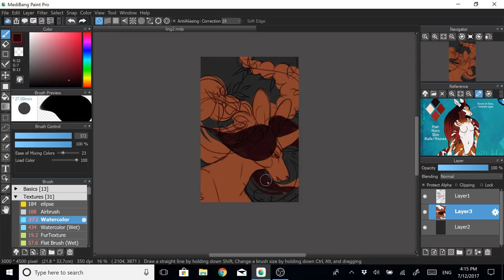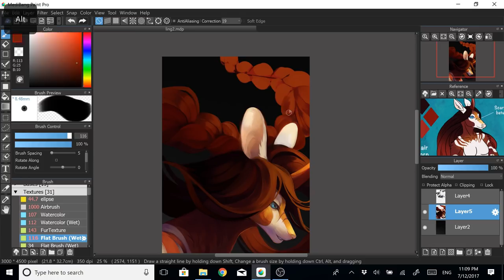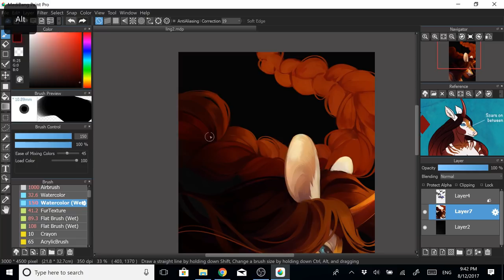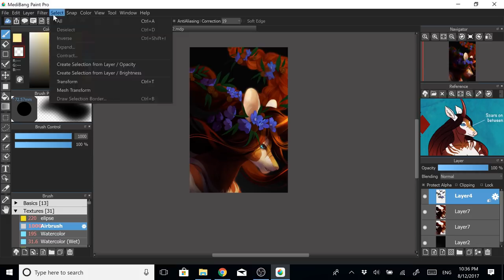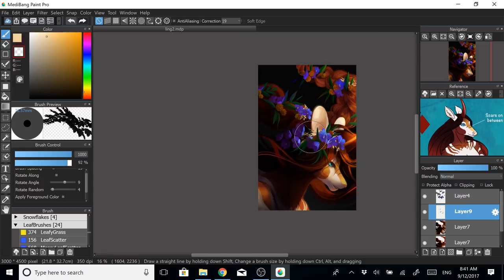Fervor | SPEEDPAINT | Medibang Paint Pro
Speedpaint of a portrait commission for Dekeve on Furaffinity of their character, Ling! Thumbs up for flowy hair and braids *w*

Music Credits

Tools Used

I used a free digital art program called Medibang Paint Pro to do most of the drawing, and then exported the file to Photoshop CC to make the final colour adjustments. If you're ever on the look out for a really awesome and easy to use digital art program I really highly recommend Medibang! It features a ton of awesome brushes and supports a lot of the basic features that digital artists need *u* I'll have a link down below to their website!

FAQ

Where did you get the flat brush?
That one's from the Medibang cloud (click the little cloud shaped button with the arrow at the bottom of box with the list of brushes). There you will find all the additional brushes made by Medibang - plenty of gems to download and test out.

Where did you get all these brushes and textures from?
They're from a mix of stuff! Some of them are made by other artists and you can easily find them just by typing in 'medibang brushes' or 'firealpaca brushes' into Google. Some are brushes that I made myself. Some are actually Photoshop brushes! You can import most Photoshop brushes into Medibang by downloading an ABR Viewer. Since most Photoshop brushes are in the .abr format, you can use the program to view all of them and convert them into .png files. Once you've done that just click and drag the brush image into the Medibang brush list and you'll have a new brush to play with!

You can find most of the brushes I have just by doing a Google search. Please give this a try before asking me for specific brushes! I really don't have the time to answer all the questions I get :)